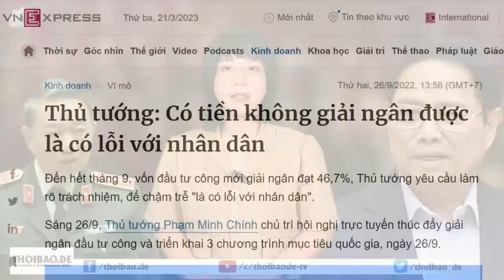Tô “ngứa tay” thọc sườn Thủ Chính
Yếu huyệt lớn nhất của ông Phạm Minh Chính hiện nay là làm sao khai thông được nguồn đầu tư công. Đứng trên cao, ông Nguyễn Phú Trọng sẽ quan sát nhất cử nhất động của ông Phạm Minh Chính trong vấn đề điều hành nền kinh tế. Làm tốt thì không sao, còn làm tệ thì phe ông Nguyễn Phú Trọng có cớ đem vấn đề ra mổ xẻ trong các kỳ Hội nghị Trung ương. Giúp ông Nguyễn Phú Trọng trong vấn đề này có ông Vương Đình Huệ. Tấn công vào yếu kém của Phạm Minh Chính cũng sẽ giúp Vương Đình Huệ chiếm lợi thế trước đối thủ.